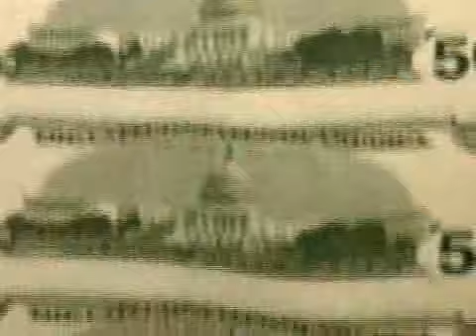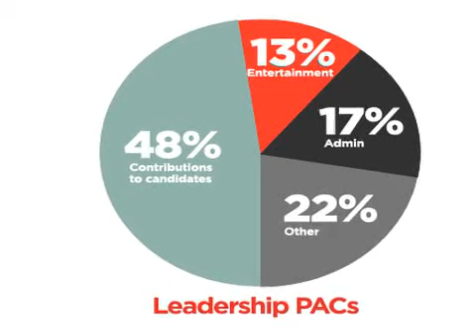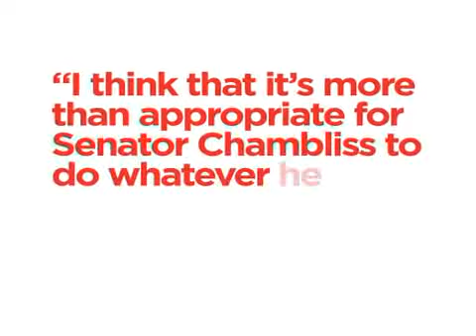Leadership PACs: A Curious Case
Leadership PACs have developed into political slush funds for members of Congress. FLYP's short documentary explores what they are and the potential ethical problems with the way the funds are used. See the full report on leadership PACs